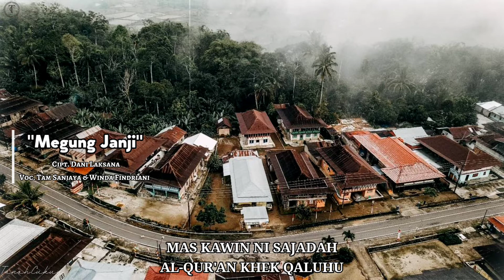"Megung Janji"||Cipt. Dani Laksana||Voc. Tam Sanjaya & Winda Findriani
TABIK PUN

Salam kemuakhian jama Minak muakhi keunyin ni.
•Judul lagu "Megung Janji"
• Cipt. Dani Laksana
• Voc. Tam Sanjaya & Winda Fidriani
• Sumber Lagu YTB|| Winda Fidriani
• Sumber Foto @endangguntorocanggu
PAYU JEJAMA KHAM  LESTARIKON MUSIC KHIK LAGU DAERAH LAMPUNG.